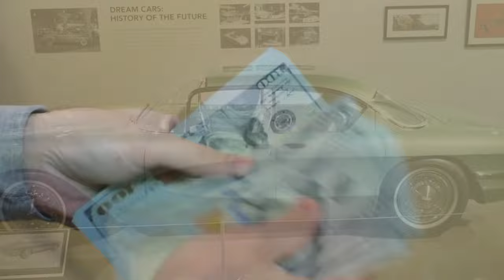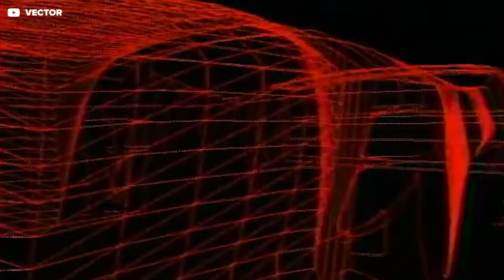Why Old American Muscle Cars Are Much Better Than The New Ones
Welcome to yet another video!

I do NOT own some or all of the video and photo materials used in this video.

(will be removed immediately)